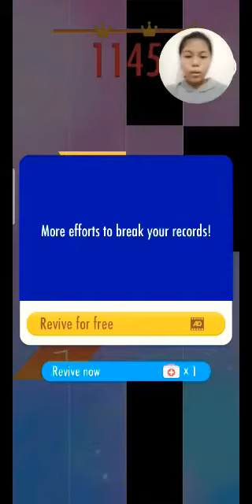How to play PIANO TILES!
Learn how to play the super cool and addicting game, PIANO TILES!